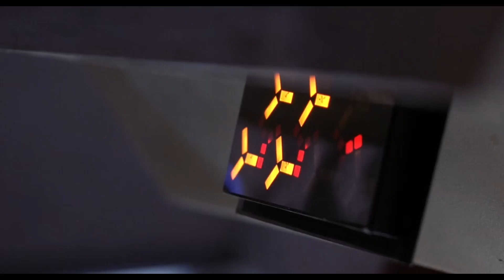Black Kreek - Adrenaline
Album:     Power Of Reality (2006)
Group members:
Adam St. Pierre   -   Bass
Ken Amlin   -   Drums
Randy "Pig" Barth   -   Guitars
Sean Girard   -   Vocals, Guitars
Excerpt from the movie My Favorite Martian (1999) ... Мой любимый марсианин
Tagline: "They don't want to conquer us. They don't want to study us. All they want is a place to crash."